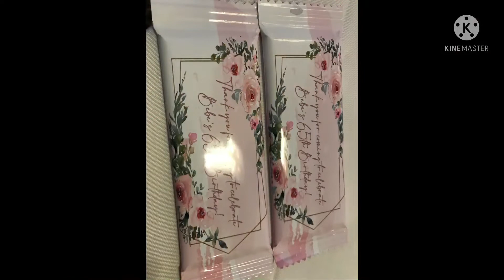Part 3 Ate Bebe Surprise Birthday party 65 yrs.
Ate Bebe Surprise birthday party 65 yrs old. 6-2022